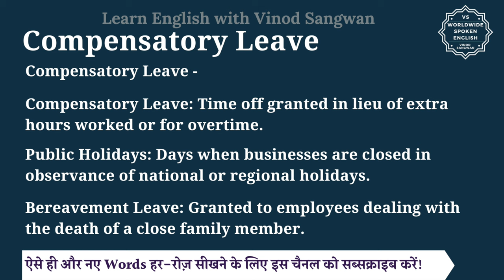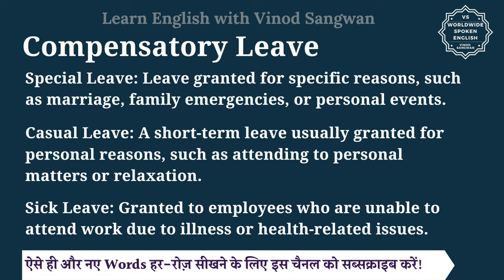Compensatory Leave meaning in Hindi | Compensatory Leave ka matlab kya hota hai | English to hindi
इस वीडियो में आप Compensatory Leave का हिंदी में मतलब समझेंगे और साथ में Compensatory Leave का pronunciation भी सीखेंगें यानि की आप Compensatory Leave के अर्थ के साथ साथ ये भी सीखेंगें की Compensatory Leave को कैसे बोले या Compensatory Leave को बोलने का सही तरीका क्या है |

तो बस एक मिनट में सीखिए Compensatory Leave को|
Let’s learn Hindi Meaning of Compensatory Leave in detail.

Compensatory Leave का हिंदी में अर्थ होता है
Compensatory Leave -

Compensatory Leave: Time off granted in lieu of extra hours worked or for overtime.

Public Holidays: Days when businesses are closed in observance of national or regional holidays.

Bereavement Leave: Granted to employees dealing with the death of a close family member.

Special Leave: Leave granted for specific reasons, such as marriage, family emergencies, or personal events.

Casual Leave: A short-term leave usually granted for personal reasons, such as attending to personal matters or relaxation.

Sick Leave: Granted to employees who are unable to attend work due to illness or health-related issues.

Annual Leave/Vacation Leave: Time off from work for a specific period, typically for rest, recreation, or travel.

Maternity Leave: Granted to female employees to take time off before and after childbirth.

Paternity Leave: Granted to male employees to take time off for the birth of their child.

Study Leave: Provided to employees to pursue further education or training relevant to their job.

Compensatory Leave को इन उदाहरणों से और अच्छे से समझ सकते हैं